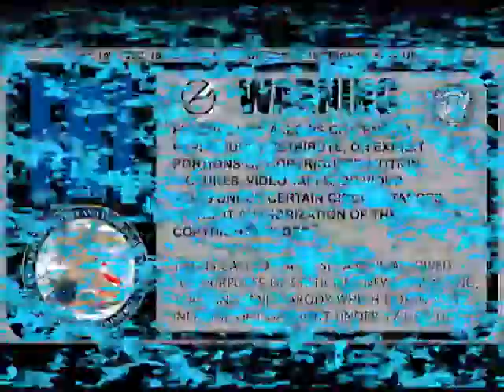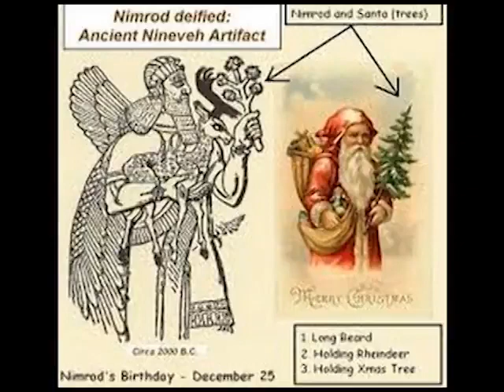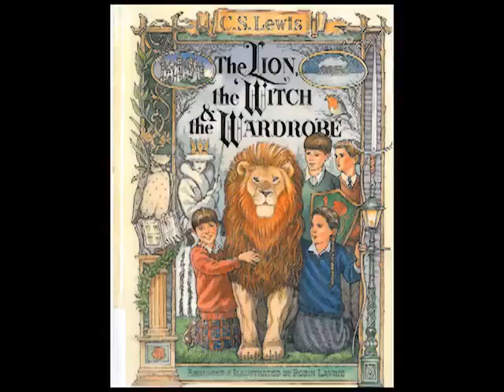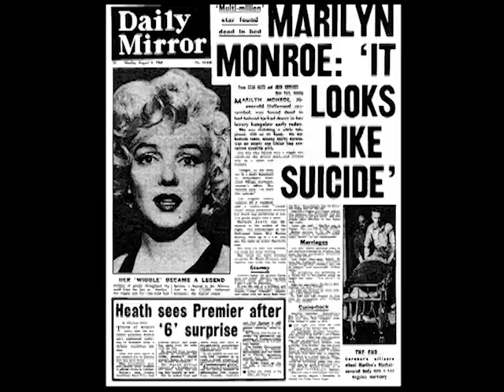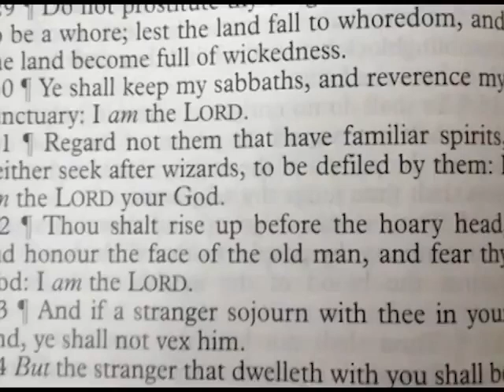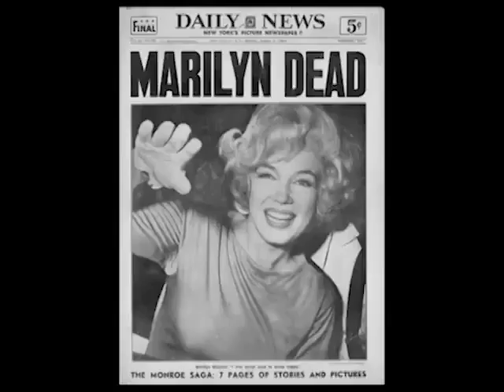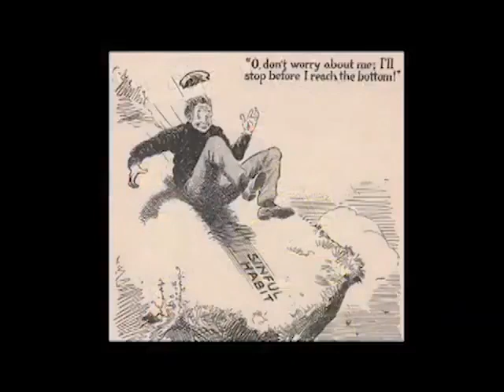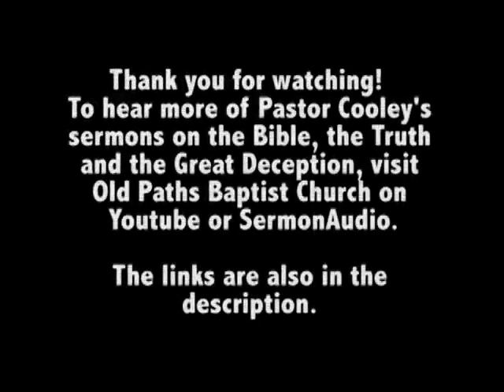HOLLYWOODS SATANIC ROOTS...JASON COOLEY...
Do you know the truth about Hollywood? The truth will not only surprise you... it will BLOW YOUR MIND! Learn the history of Hollywood, as well as all of the hidden occult symbols and layers of programming that are hidden in plain sight. The audio recording is from Jason Cooley, as he explains the meaning of the "Holly - Wood" tree, and what it all means. He also discusses many different layers of mind control that are happening without most people's knowledge. They call it "television programming" for a reason... Don't be fooled by the elite! Learn the truth about The Great Deception... It has already begun!💛